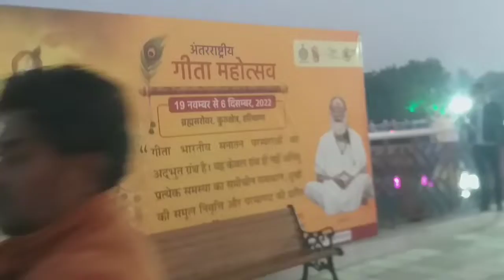Short Vlog|| Geeta jyanti 2022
Ram ram g kase ho ap sabhi 🙏 to dekhiye geeta jyanti apke apne YouTube channel pe 🔱❤🚩🙏